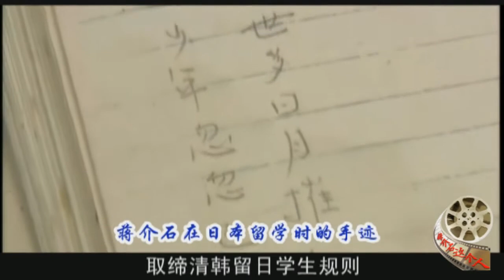《蒋介石这个人》第二集 求学日本【高清1080P】